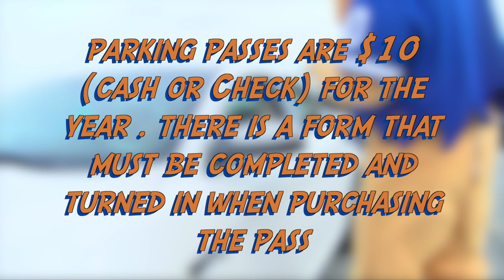One Minute Burn Sept 14, 2020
The bank is open. Check out Victoria Page and today's One Minute Burn.